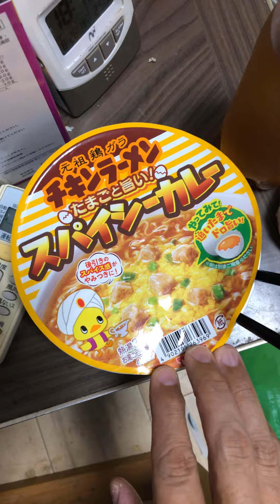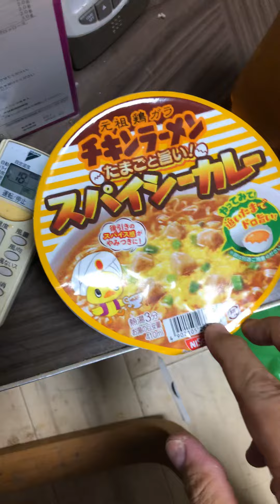チキンラーメン食べてみた